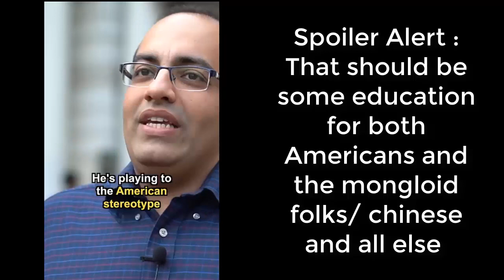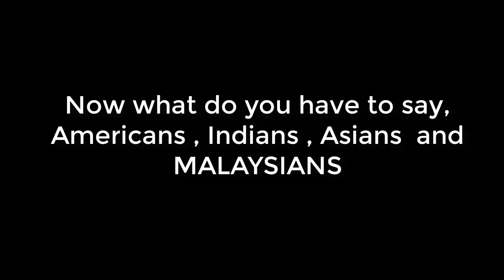Ronnie Chen is a Malaysian and this perhaps explains why he is this dumb